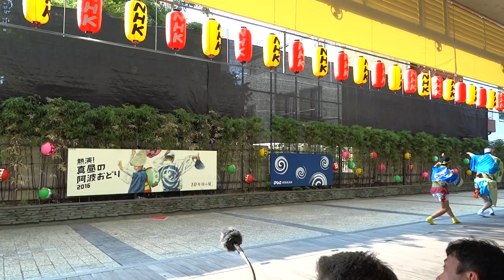うきよ連／熱演！真昼の阿波おどり2016／徳島市阿波おどり2016